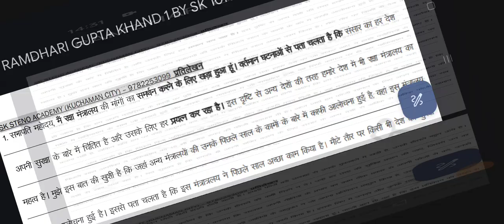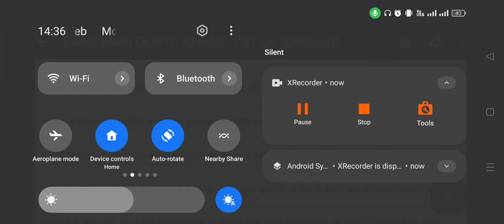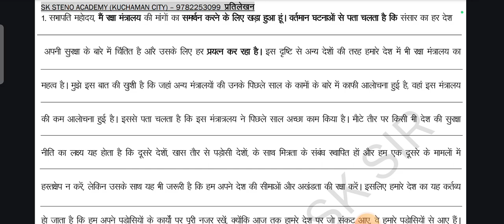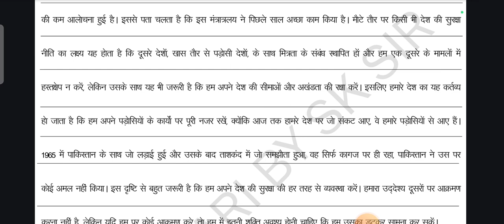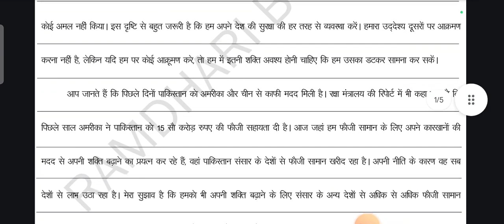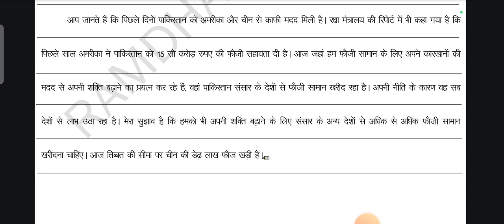Day-01 || प्रतिलेखन संख्या-01 || रामधारी सिंह गुप्ता (Dictation) ऋषि प्रणाली BY SK SIR 40/60/80 WPM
Day-01 || प्रतिलेखन संख्या-01 || रामधारी सिंह गुप्ता (Dictation) ऋषि प्रणाली BY SK SIR